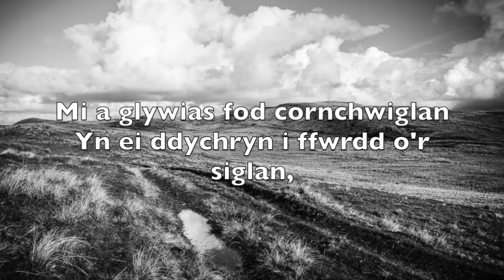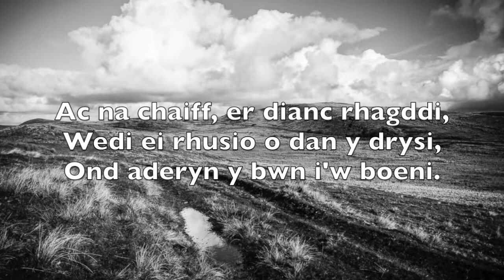Marwnad yr Ehedydd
Canwyd gan/ Sung by: Arfon Gwilym

Mae rhai wedi awgrymu fod y gân yn sôn am Owain Glyndwr.

Casgliwyd y pennill cyntaf yn Lanidloes; cyfansoddwyd y pennillion eraill gan Cynan.

Cyfansoddwyd penillion ychwanegol i’r gan hon hefyd gan Enid Parry (gweler ‘Caneuon Traddodiadol y Cymry’); a cheir fersiwn wahanol eto gan Myrddin ap Dafydd, ‘Mawl yr Hedydd’.

The skylark has died up on the mountain, and an army is needed to bring his body back home – a veiled reference, some suggest, to Owain Glyndwr.

Only verse 1 is traditional, and was collected in Llanidloes. The other verses are by Albert Evans Jones, better known as Cynan.

Extra verses for this song were also composed by Enid Parry (see ‘Traditional Siongs of the Welsh’); and yet another version has been composed recently by Myrddin ap Dafydd, ‘Mawl yr Hedydd’.

Mi a glywais fod yr hedydd
Wedi marw ar y mynydd
Pe gwyddwn i mai gwir y geirie
Awn â gyrr o wŷr ag arfe
I gyrchu corff yr hedydd adre.

Mi a glywais fod yr hebog
Eto’n fynych uwch y fawnog,
A bod ei galon a’i adenydd
Wrth fynd heibio i gorff yr hedydd
Yn curo’n llwfr fel calon llofrudd.

Mi a glywais fod cornchwiglan
Yn ei ddychryn i ffwrdd o’r siglan,
Ac na chaiff, er dianc rhagddi,
Wedi ei rhusio o dan y drysi,
Ond aderyn y bwn i’w boeni.

Mi a glywais gan y wennol
Fod y tylwyth teg yn `morol
Am arch i’r hedydd bach o risial
Ac am amdo o’r pren afal,
Piti fâi dwyn pob petal.

Cans er dod â byddin arfog,
Ac er codi braw ar yr hebog,
Ac er grisial ac er bloda,
Er yr holl dylwyth teg a’u donia,
Ni ddaw cân yr hedydd adra.

Arfon Gwilym, yw un o hoelion wyth ein traddodiad.
Mae Arfon, gyda chymorth trac, wedi creu’r casgliad hwn ar gyfer cantorion er mwyn gwneud y caneuon traddodiadol hyn yn hygyrch ar eu ffurf buraf, sef llais digyfeiliant.

Arfon Gwilym is one of our major tradition bearers.
Arfon, with help from trac, has created this source collection for singers to make these traditional songs available in their purest form: unaccompanied voice.